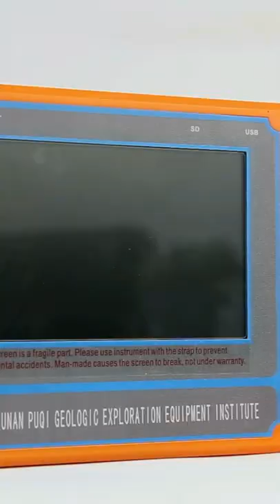PQWT S300 Underground Water Detector - Find Water Before You Borehole Drilling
PQWT-S300 Ground Water Detector - Detection Depth 100m/150m/300m

How to find underground water by studying the geological structure and changes?
1. PQWT Automatic Mapping Water Detector can easily find groundwater resources and profile on site by ONE bottom on the host.
2. Geological structure and specific information such as aquifers, fractures, faults, and caves can be easily analyzed through automatic mapping curve.
3. PQWT underground water detector can be widely used in different terrains such as plains, hills, mountains, plateaus, and basins for rapid analysis of geological structure changes and determines the water well drilling points, aquifers, and aquifer depth.

Instrument Advantage
No need to register, it is ready to use.
No network required, no traffic required.
Automatically draw geological sections.
Suitable for all terrain exploration.
Expert remote assistance to fix the well position.
Inexperienced person operate it by 5 minutes.